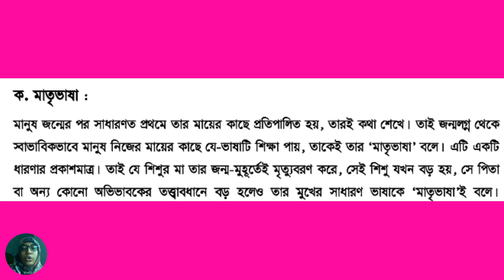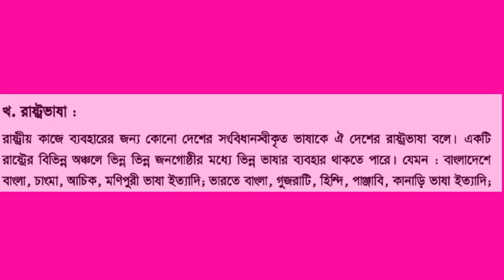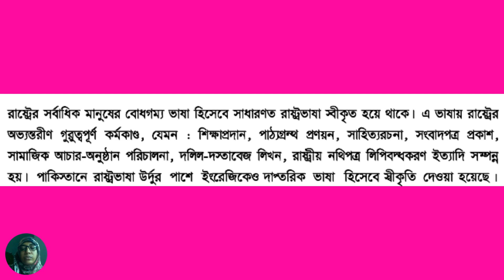৮ম শ্রেণি বাংলা ব্যাকরন লেকচার-১ | ভাষা | Class 8 Bangla 2nd paper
৮ম শ্রেণি বাংলা ব্যাকরন লেকচার-১ | ভাষা | Class 8 Bangla 2nd paper